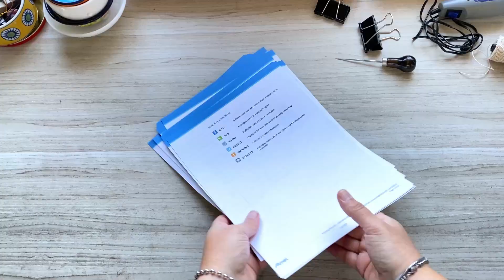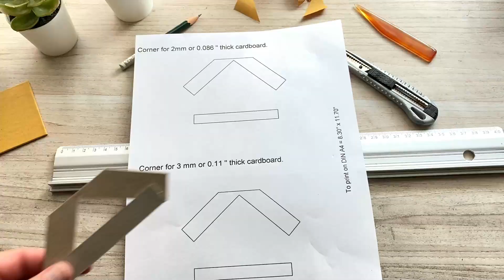Basic Binding Tools 👉 Perfect your projects !!! [ ASMR ]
👉 Learn the basic tools to create binding projects !
👉You can help me continue creating educational content by inviting me to have a virtual coffee ☕
00:00 Bone Folder
00:43 Utility Knife
01:09 Art Knife
01:24 Scissors
01:45 Awl
02:18 Hacksaw
02:42 Cutting Mat + Cutting ruler
03:01 Needle
04:19 Press
05:09 Corner tool
06:10 Rules and squares
06:32 Brushes

◾ Tools list 👇
Bone folder
Utility knife
Precise craft knife
Cutting mat
Curved Sewing Needles
Straight needle
Ruler Set
Scrapbooking and binding rules set
Safety rule
Binder clips
Silicone brush
Foam brush
Plastic clamps